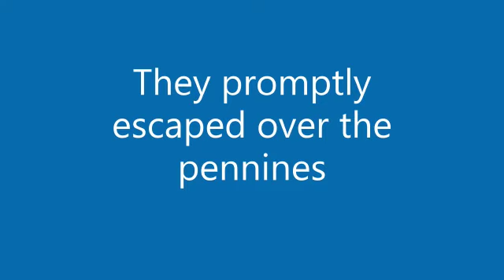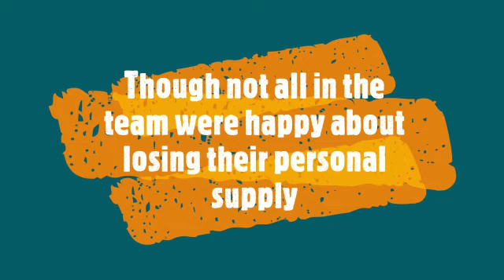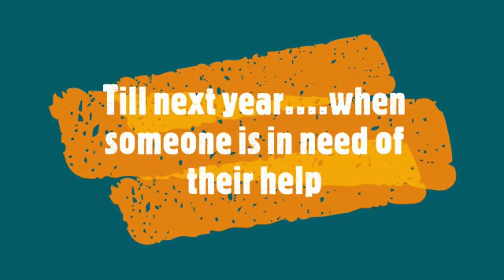Spine Race Safety Team 4 2020 -The Buttery Year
Video from Lindley Chambers